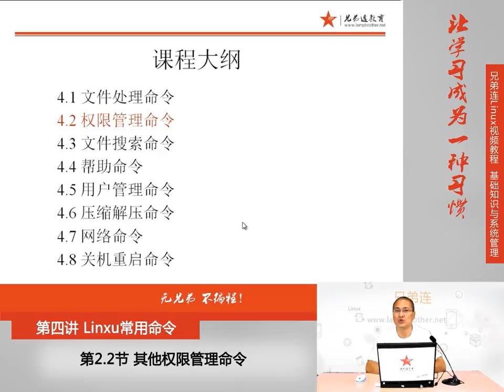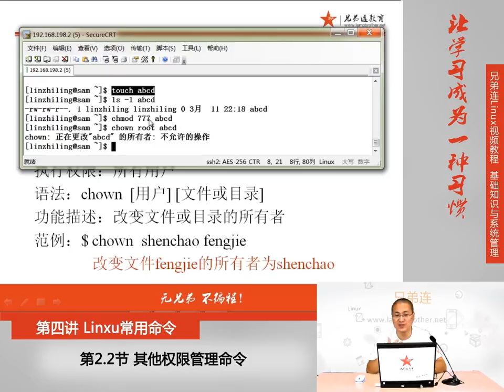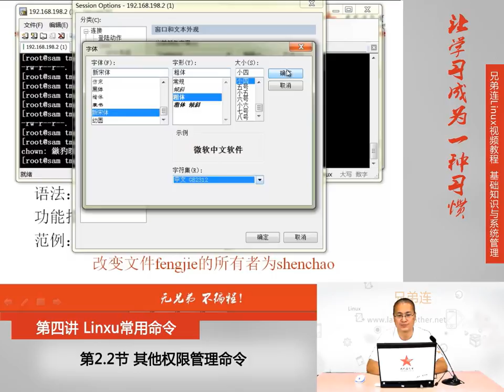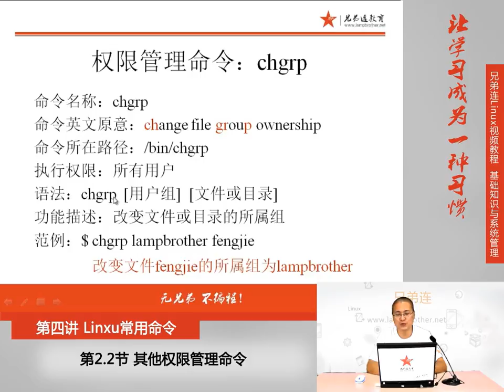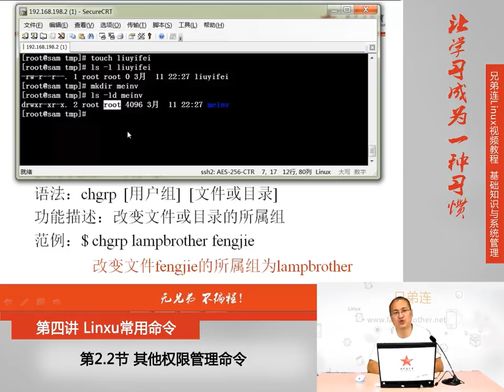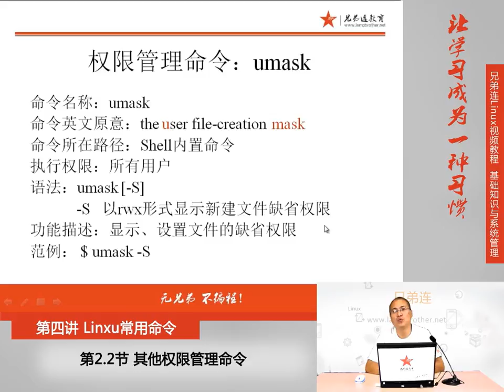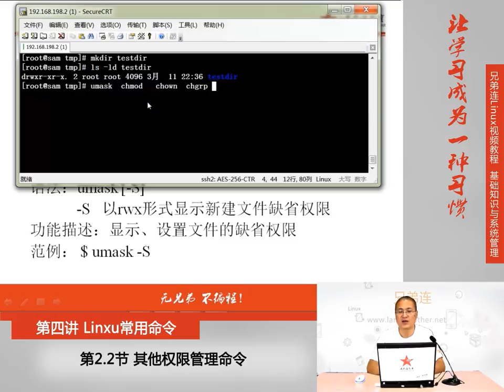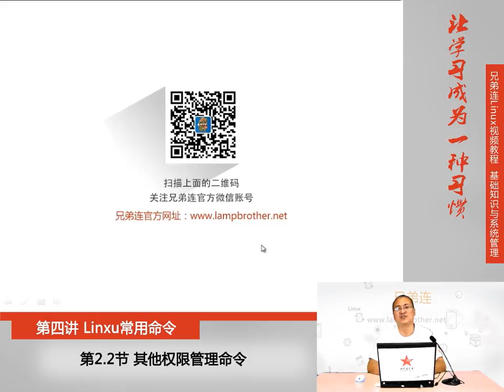4 2 2 Linux常用命令 权限管理命令 其他权限管理命令